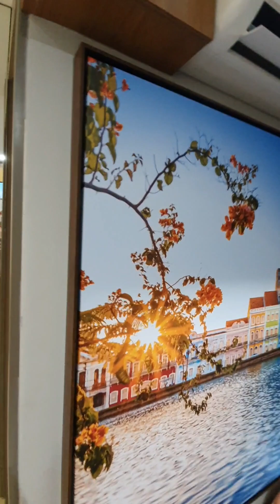Três obras Fine Arte em um escritório de Advocacia